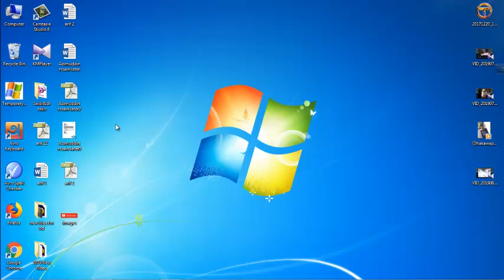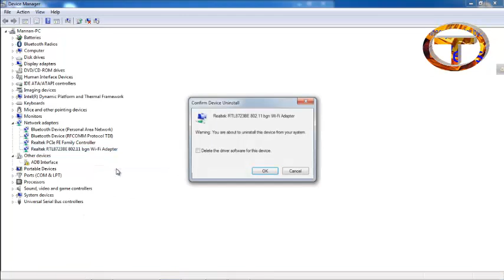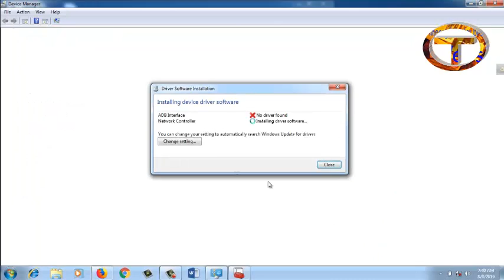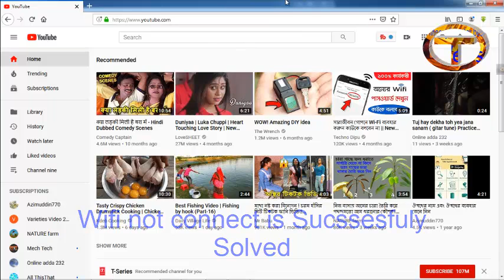(SOLVED) No Connection Are Available Windows 7/8/8.1/vista/10 in 2019